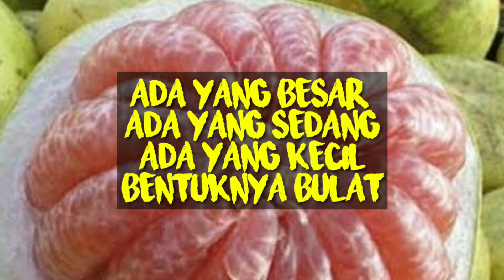Lagu Anak Indonesia | Buah Jeruk | Tema Tanaman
lagu anak Indonesia dengan judul buah jeruk untuk pembelajaran anak PAUD tema tanaman